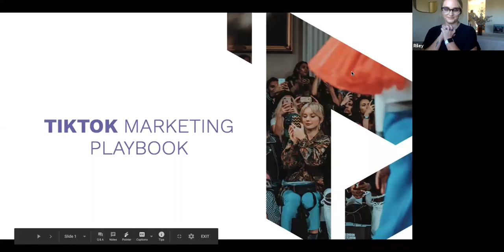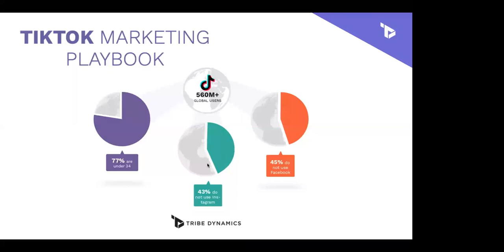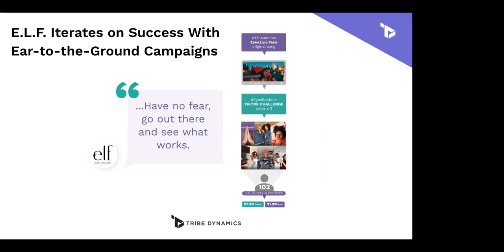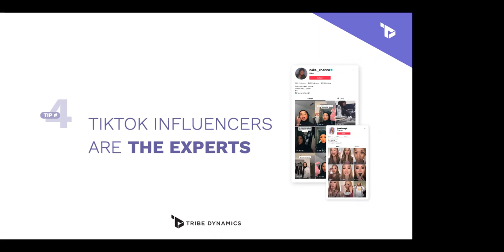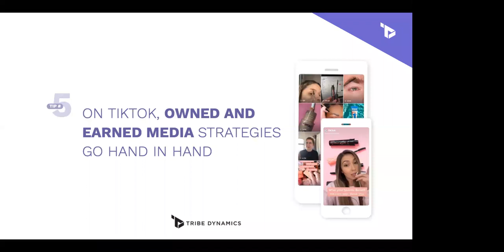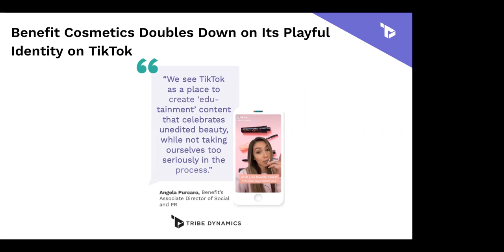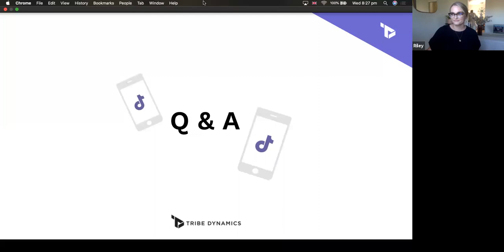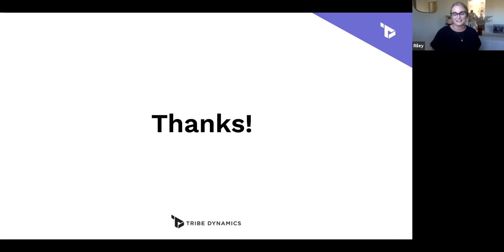TikTok Playbook for Brands | Earned Summit 2.0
Hear from Tribe Dynamics' own industry experts on tips and tricks for leveling up (or even just creating) your brand's earned and owned TikTok marketing strategies.

Don’t miss Day 2 of our Earned Summit 2.0 tomorrow (Sep. 24)!

To learn more about Tribe Dynamics' influencer marketing platform, visit our